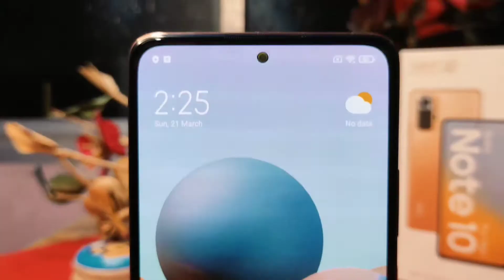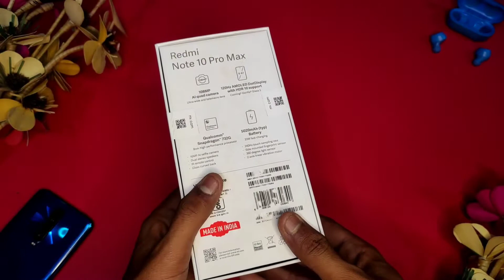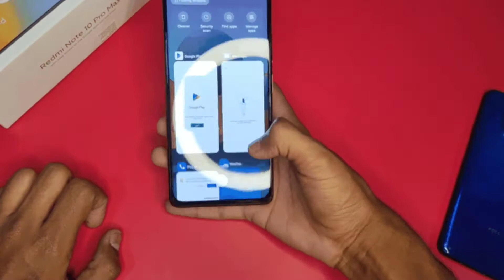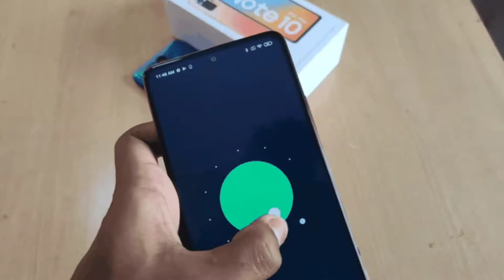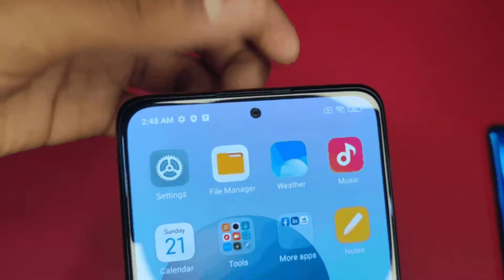Unboxing Redmi Note 10 pro max | 108 MP camera | 120Hz AmOLED display |value for money | DV Company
Price
6/64 - ₹18,999
6/128 - ₹19,999
8/128 - ₹21,999

Is video mai maine maine bataya hai ki redmi note 10 pro max kesa dikhta hai kya space hai

Tech I'd instagram -
dv_company30

0:00 Intro
0:40
2:25
3:25 Performance & UI
4:40
5:50 Display
6:15 Battery
6:38 outro